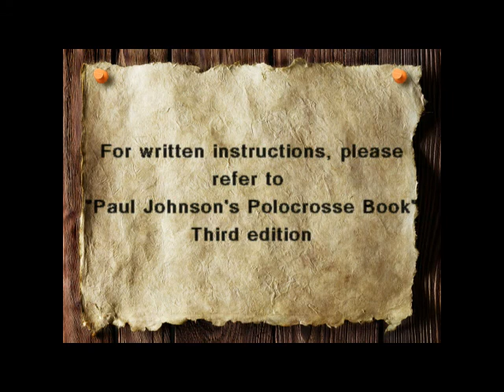Polocrosse Instruction, Loose ball situations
This video is of the loose ball situations that I filmed at the Lone Star Polocrosse fall tournament.  The narration is explaining if the players are playing by the book or not.  The book is "Paul Johnson's Polocrosse Book" Third Edition.

Here are the things I am looking for:

Some things you should never do:

NEVER MOVE TOWARD YOUR BALL CARRIER TO MARK UP A PLAYER

NEVER TURN TOWARD ANOTHER PLAYER UNLESS THERE IS AT LEAST 1 HORSE LENGTH BETWEEN YOU

NEVER GET OUT OF YOUR BLOCKING POSITION TO SWING AT A PLAYER'S RACQUET

2. Loose Ball
a. First in line for the ball
i. Go all out toward the ball to keep the opposing first-in-line from getting the ball.  Once you pass the ball, you are no longer first in line for the ball.
b. Not first in line for the ball
i. Mark up an opposing player, moving toward the ball, until you become first in line for the ball.